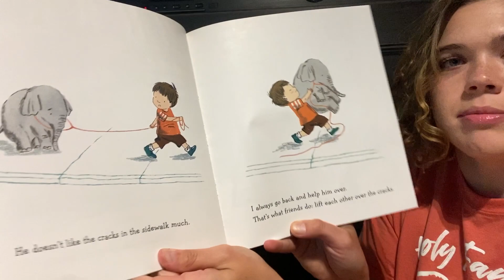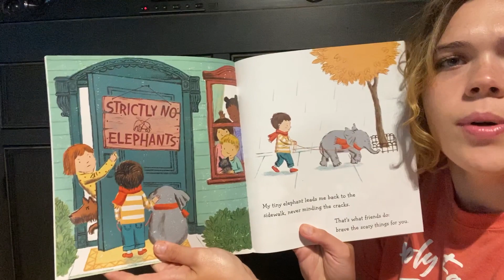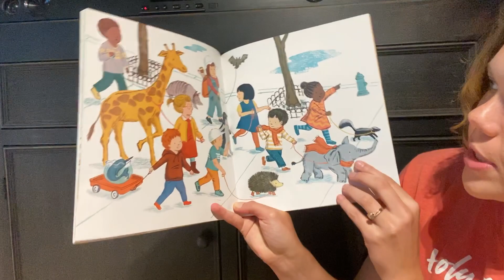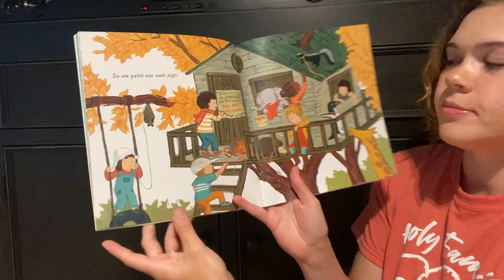Strictly No Elephants (Read Aloud with Mrs. Chauvin)